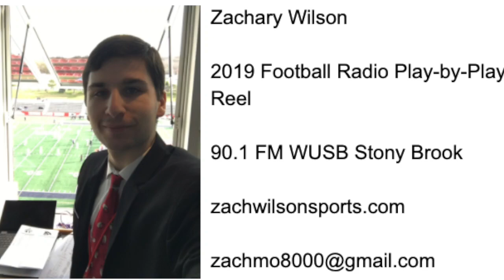2019 Stony Brook FB Radio PxP Reel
Play-by-Peel radio football reel for Zachary Wilson, the voice of Stony Brook Seawolves, with Ken Fermin and Jim Ferchland as color commentators. Collection of two broadcasts vs. Rhode Island and Villanova.

Video Courtesy: FloFootball

Audio Courtesy: 90.1 FM WUSB Stony Brook, Voice Recordings